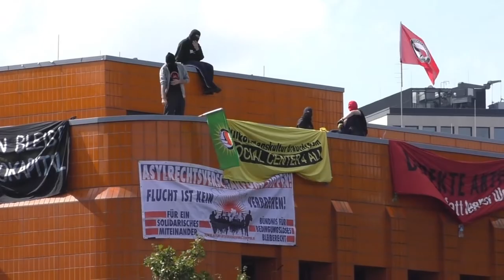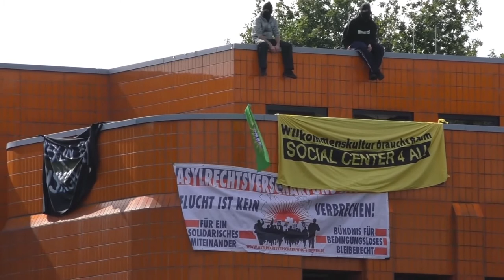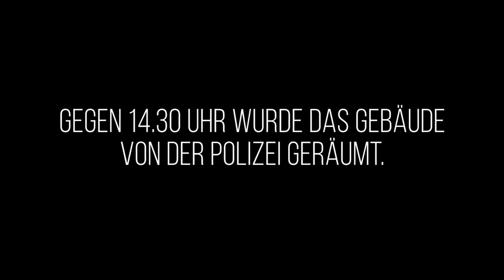Videobericht - Hausbesetzung "Social Center 4 All" - 10.09.2015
Initiative besetzt die Englische Str. 20 um eine Notunterkunft für Refugees zu schaffen.